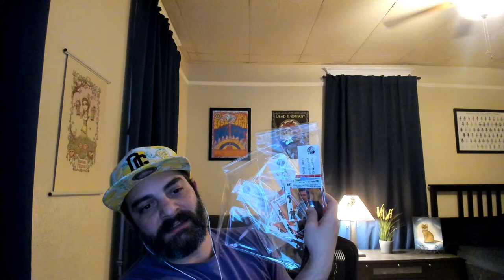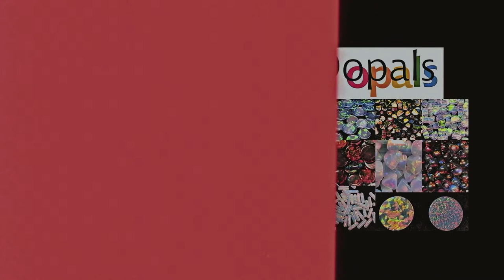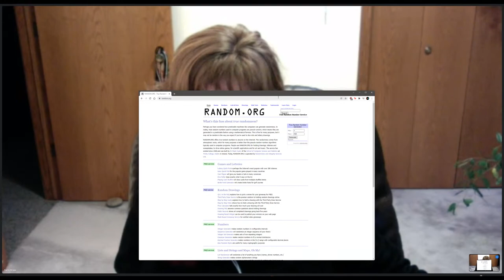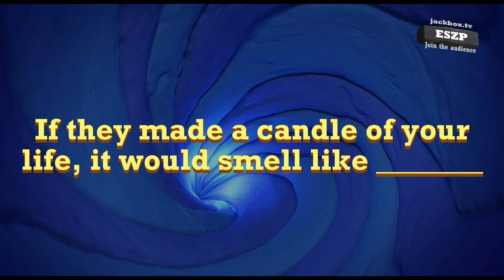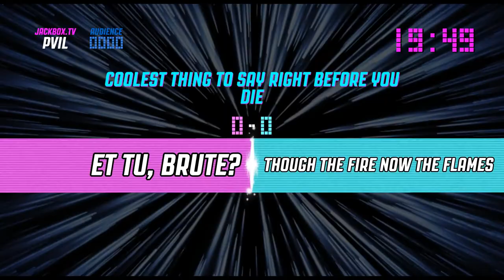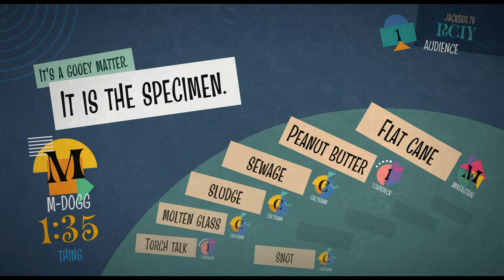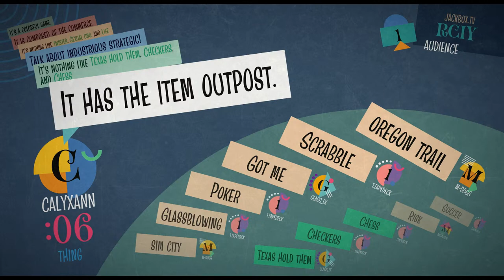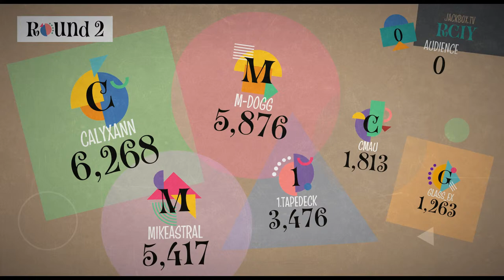Eye Murrine 3 - Hyperrealism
Glass Central Station is honored to present this content from Cidtek Studios.  In this demonstration, Mike Mason will share an approach to making eye canes with a high level of complexity to achieve an organic aesthetic.